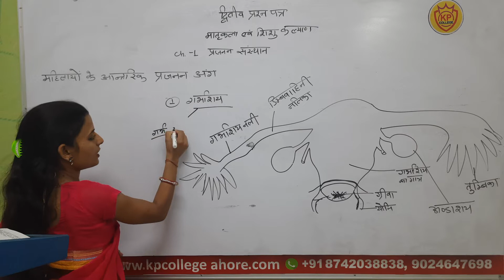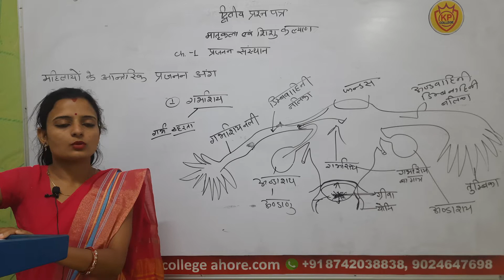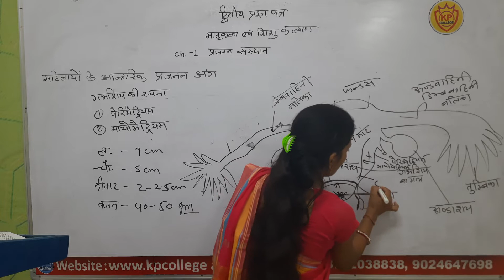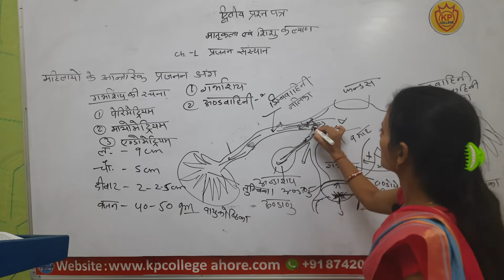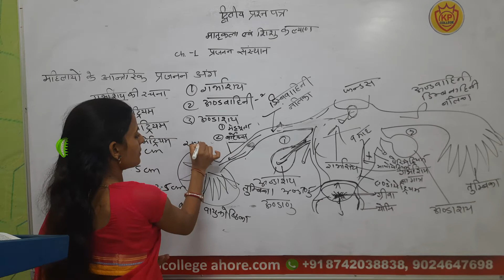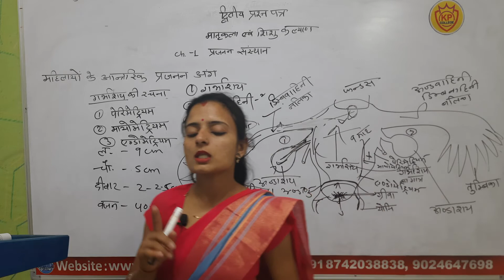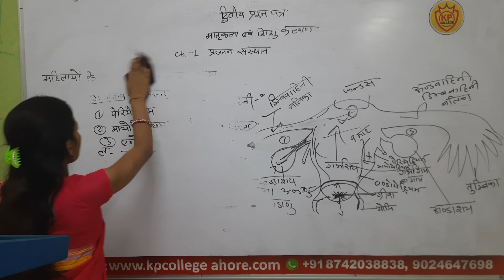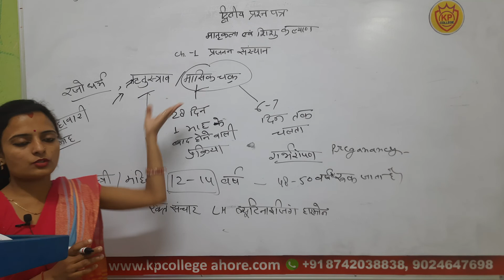2nd paper प्रजनन तंत्र